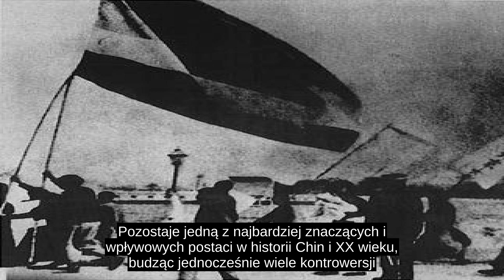Mao Zedong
Razem ze Zhu De założył Armię Ludowo-Wyzwoleńczą (1 sierpnia 1927) po tym, jak Czang Kaj-szek rozpoczął serię czystek przeciwko komunistom